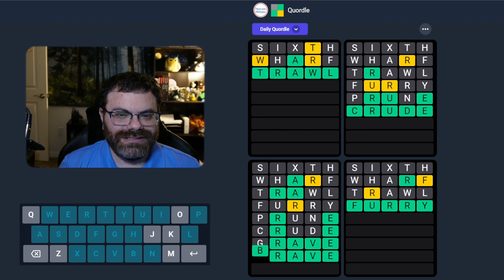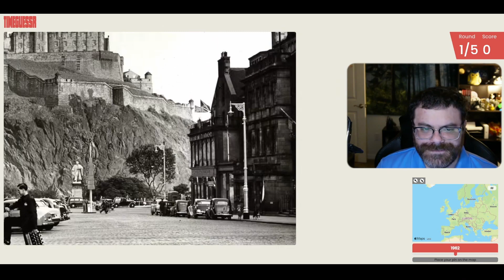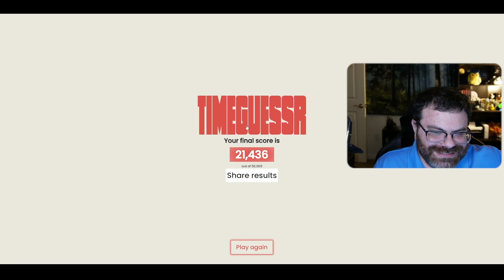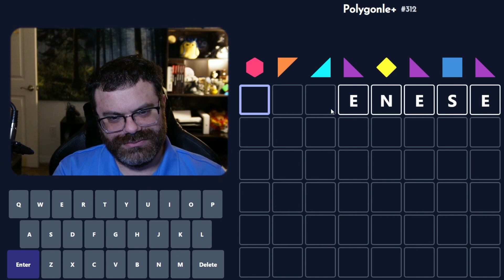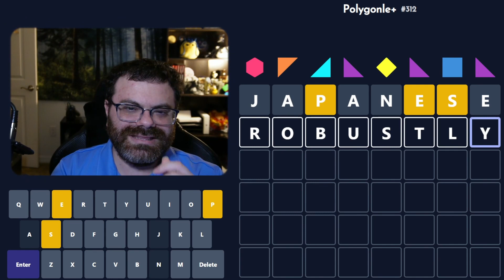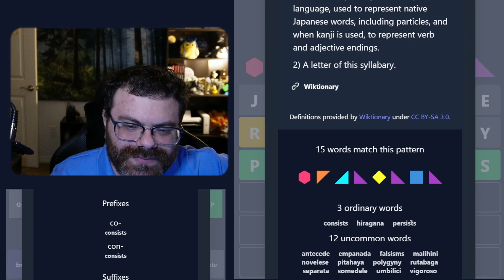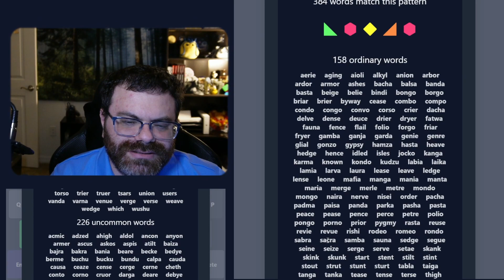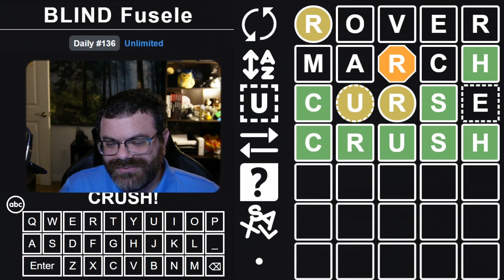TimeGuessr and other daily games! - June 8, 2023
00:00 Dordle
01:41 Quordle
02:48 TimeGuessr
10:21 Polygonle Standard
15:21 Polygonle Mini
17:10 Symble
20:13 Fusele
23:20 Blind Fusele